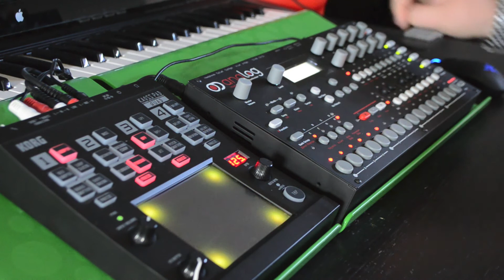[tech/house] Analog Four + Kaoss Pad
Another dubby/techno/house thing, this time using the Kaoss Pad quad to effect the Analog Four. Went a bit long cause I got lost in the jam!
All sounds come from the Analog Four:
Chords on Track 1, bass on Track 2, arpeggio on Track 3, and perc on Track 4.
Little bit of mastering on the PC afterwards.